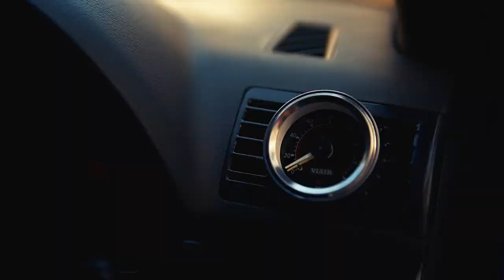Bagged Audi A4 DTM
In this episode, we feature Rameez's Bagged Audi A4 DTM Spec. We also are receiving stock of our long awaited caps.

Gear
Camera - Sony A6100 + Sigma Contemporary 30mm F1.4 lens
Indoor Lighting - Chinatown beauty light
Lens Filters - Zomei  CPL Filter and Variable ND Filter

SAW Fabrications and Automotive Works:
Shaun Wall